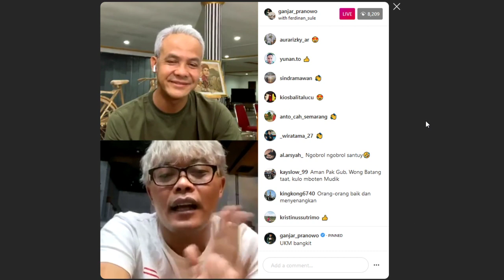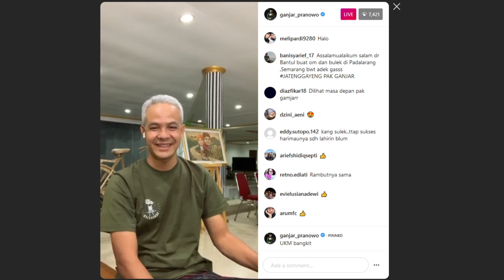GANJAR KETEMU SULE DI LIVE IG